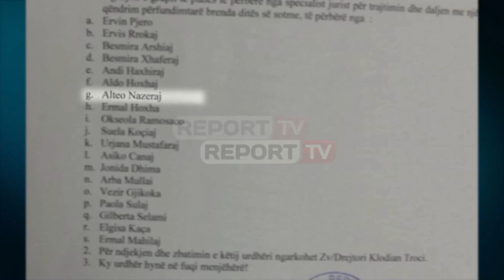Vijon furtuna në Kadastrën e Vlorës, dorëheqje, shkarkime dhe 23 në hetim për tjetërsim pronash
VLORE-Tre ditë pas furtunës së shkarkimeve në Kadastrën e qytetit bregdetar që vijoi edhe sot me një tjetër dorëheqje, zbarkoi paradite njësia e anti-krimit ekonomik duke vendosur në hetim 23 punonjës, pasi akuzohen se kanë tjetërsuar pronën e një personi në Jalë duke ia kaluar një tjetri. Burime për Report Tv nga ky institucion pohuan për gazetarin e Report Tv, Armand Xhelili se hipotekimi i pronës në Jalë për të cilën kanë nisur hetimet është bërë kundër parashikimeve ligjore duke i kaluar një tjetri.

Pas denoncimit të rastit, anti-krimi ekonomik ka shkuar paraditen e sotme në ambientet e Kadastrës së Vlorës për të sekuestruar dokumentet në lidhje me hetimin që po bëhet. Po ashtu prej një jave Kontrolli i Lartë i Shtetit vijon kontrollin në Kadastër. Ndërkohë që sot ka dhënë dorëheqjen një tjetër zyrtar i Kadastrës, n/ drejtori tjetër i këtij institucioni për ALUIZNI-t, Ardian Musta, ndërsa arsyet nuk dihen.